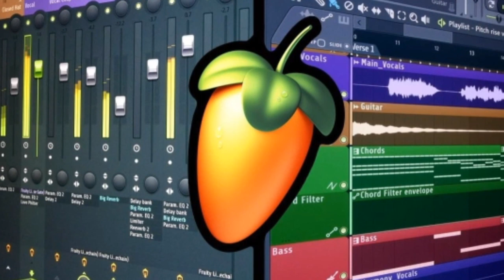Hands and gun и немного новостей